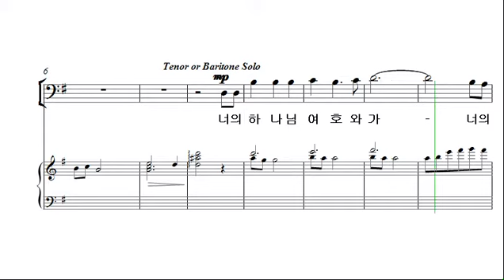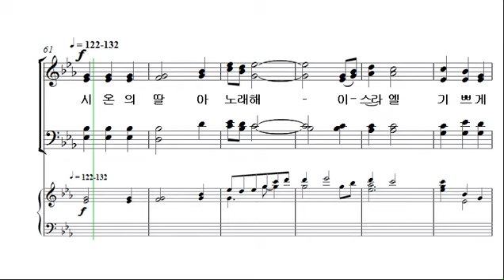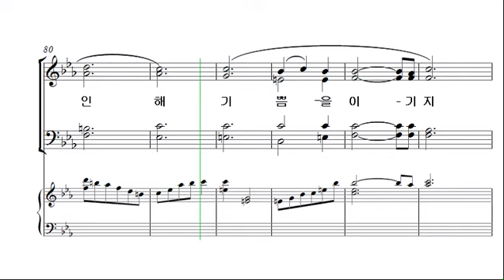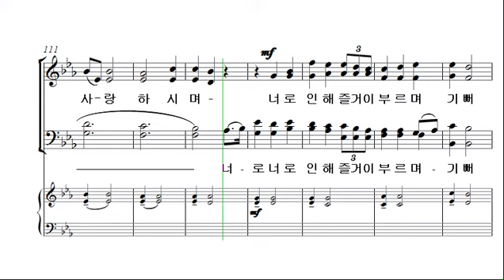[예수 나의 기쁨 9집] 31. 사랑의 노래 _테너